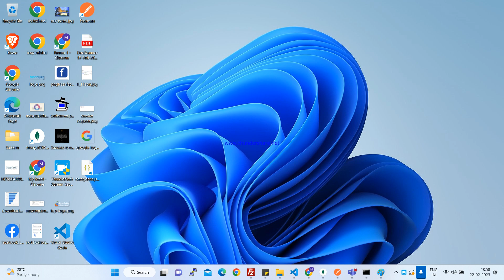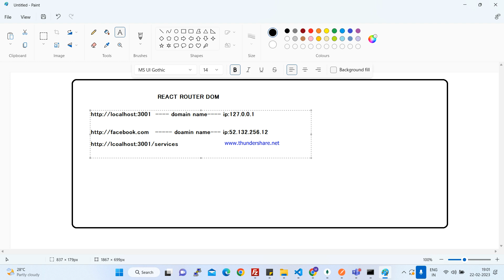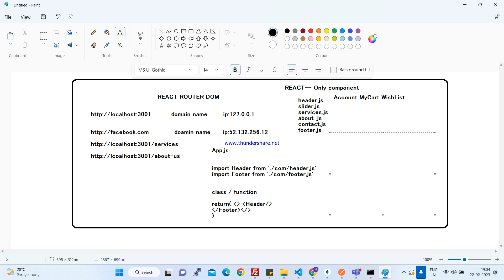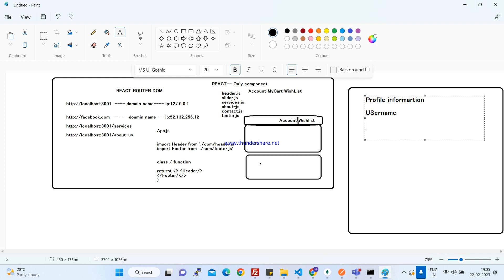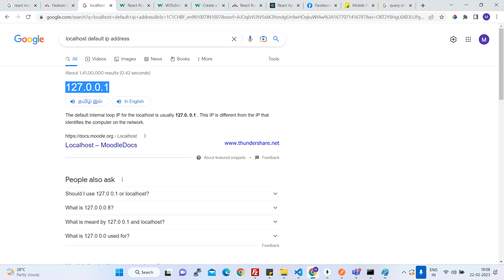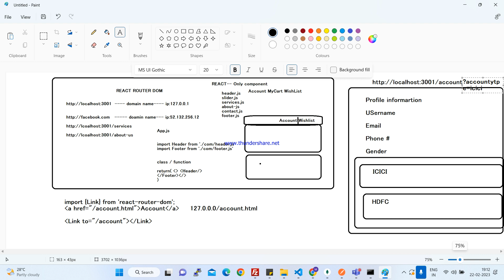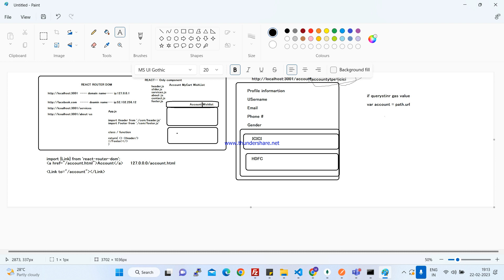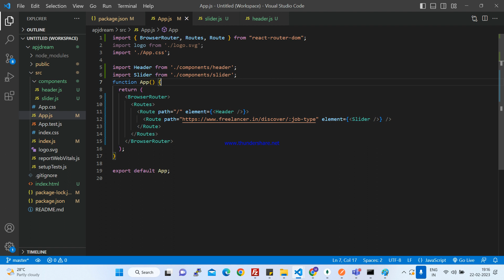React Router introduction